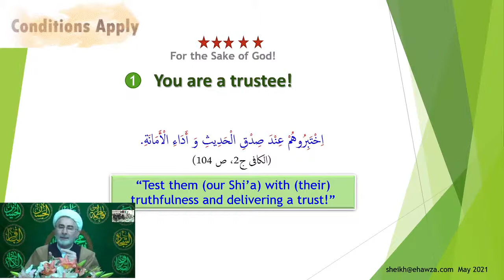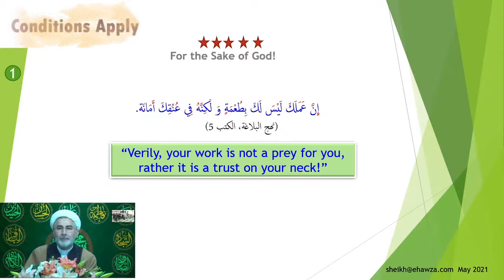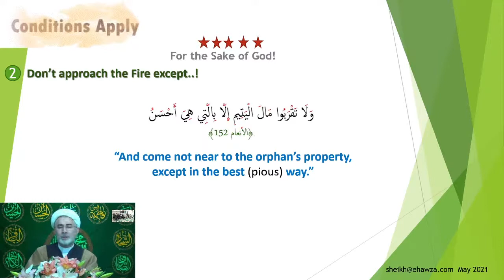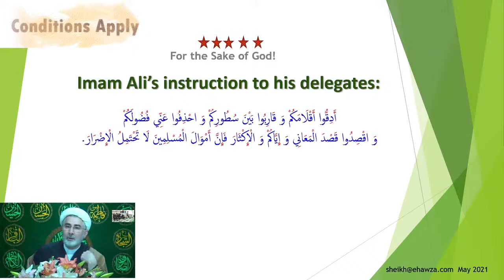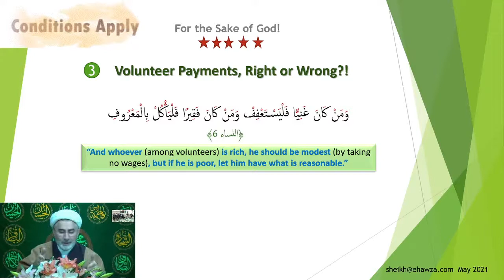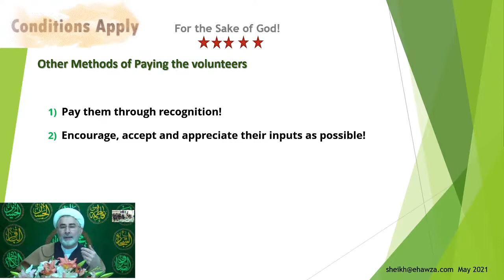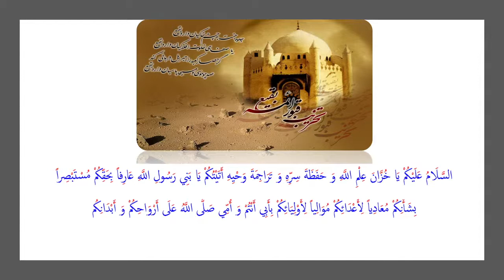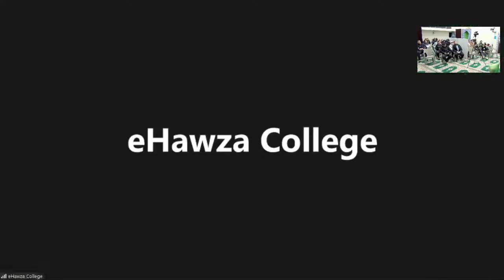Eid ul Fitr Celebration + Special Presentation - Live from IHIC - Sheikh Mansour Leghaei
Eid ul Fitr Celebration + Special Presentation - Live from IHIC

Sheikh Mansour Leghaei